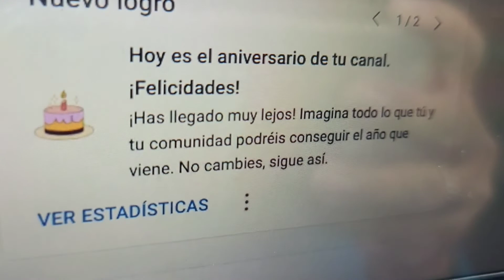UN AÑO AQUI EN YOUTUBE.!